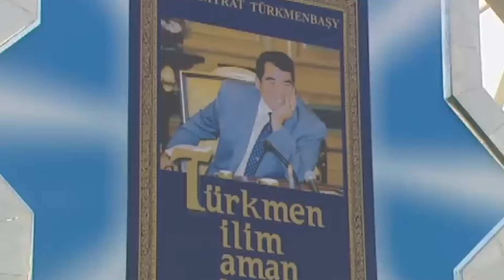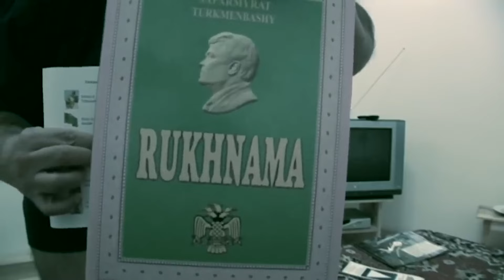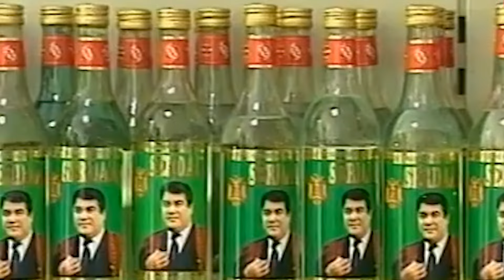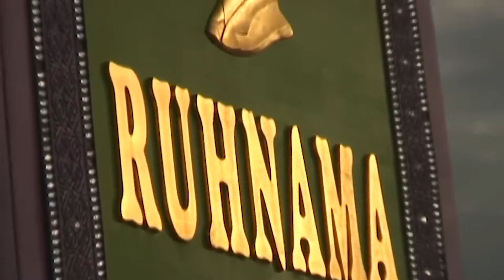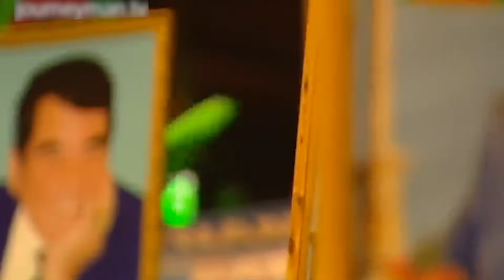የሳፓርሙራት ኒያዞቭ ለራስ ያለ አምልኮ | የታርክ ገጽ